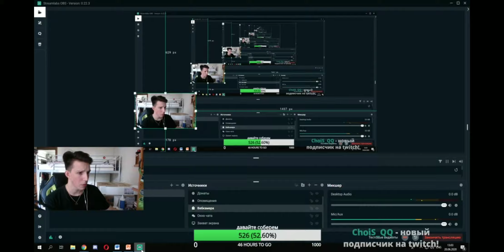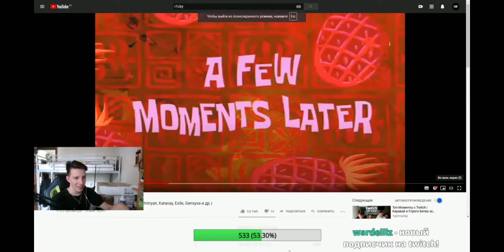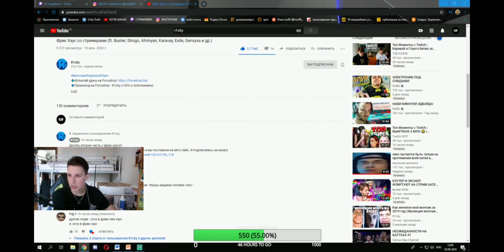MZLFF Смотрит: Фрик Хата Со Стримерами (Бустер, Генсуха,Аринян,Строго,Каравай и др.) By R1cky